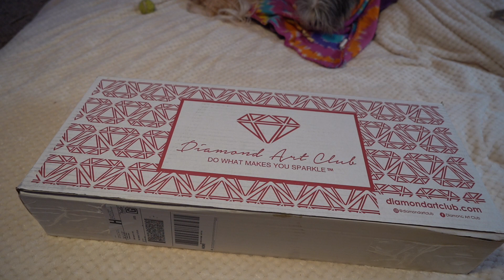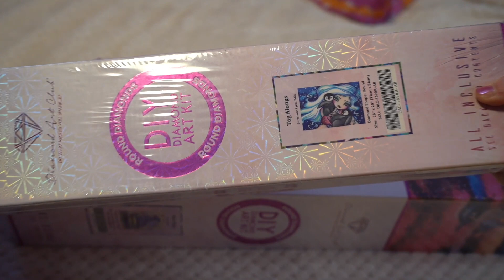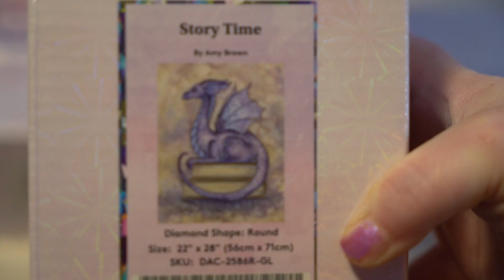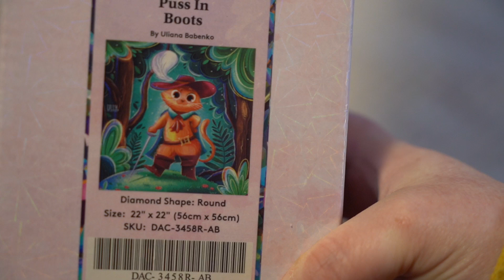Thanksgiving part 7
It's late, but here it is. DAC Black Friday Haul Part 7. I am expecting one more box to come in later this month to finish this series. I hope you enjoyed watching this haul!